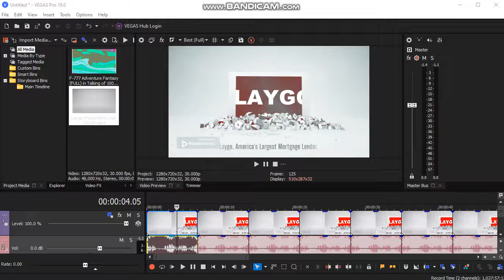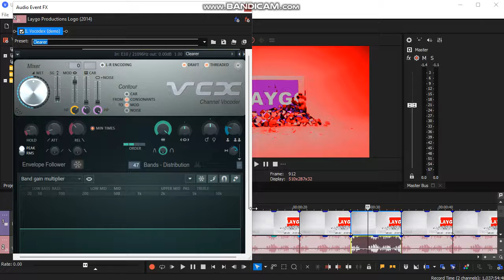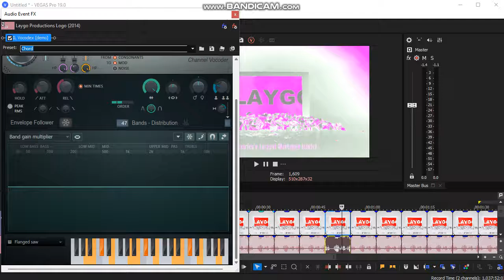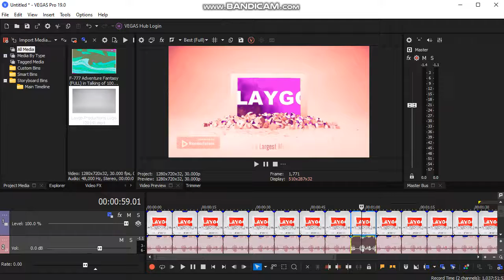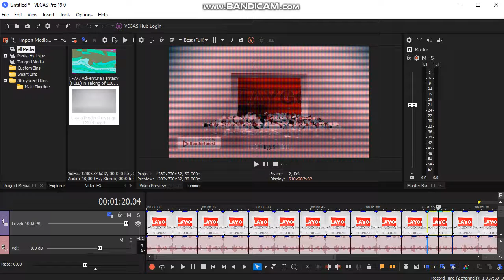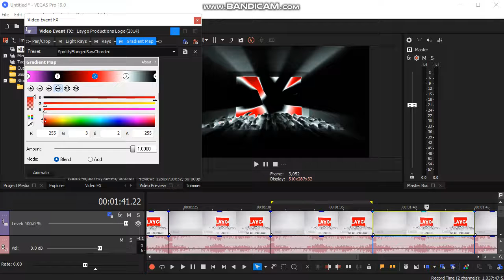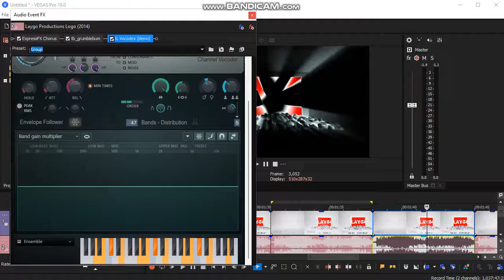How To Make My 17 New Racket Squad 1.0 Audio Effects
List Effects:

1. How To Make Racket Squad 1.0 Chorded (Gradient Map Version)
2. How To Make RacketSquad1.0FlangedSawChorded
3. How To Make Racket Squad 1.0 Flanged Saw
4. How To Make Racket Squad 1.0 Clearer
5. How To Make Racket Squad 1.0 Mega Ensemble
6. How To Make SpectraRacketSquad1.0Power
7. How To Make Racket Squad 1.0 Harsh Effect
8. How To Make Racket Squad 1.0 Ultra Flanged Saw
9. How To Make Racket Squad 1.0 Full Chord
10. How To Make RacketSquad1.0maj Vocoder
11. How To Make Racket Squad 1.0 Helium
12. How To Make Racket Squad 1.0 Electric Module
13. How To Make 1.0 Racket Squad 1.0 Not Sure What I Did To X
14. How To Make SpectreRacketSquad1.0Light
15. How To Make LiquidRacketSquad1.0Rays
16. How To Make Videoup V2.Racketsquad1.0
17. How To Make Racket Squad 1.0 Scythe